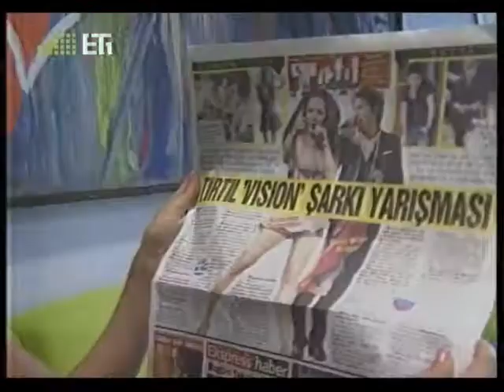Kalomira in Turkey for Promo Tour '08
Kalomira inTurkey for Promo Tour '08